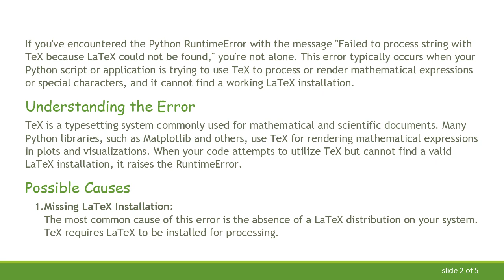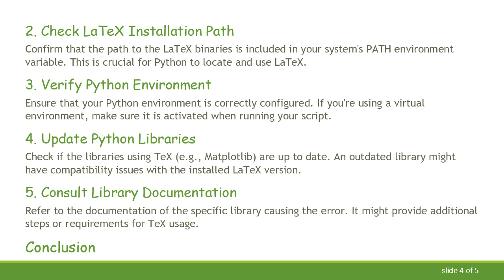Troubleshooting Python RuntimeError: Failed to Process String with TeX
Summary: Learn how to address the RuntimeError in Python when encountering issues with processing strings using TeX due to a missing LaTeX installation.

If you've encountered the Python RuntimeError with the message "Failed to process string with TeX because LaTeX could not be found," you're not alone. This error typically occurs when your Python script or application is trying to use TeX to process or render mathematical expressions or special characters, and it cannot find a working LaTeX installation.

TeX is a typesetting system commonly used for mathematical and scientific documents. Many Python libraries, such as Matplotlib and others, use TeX for rendering mathematical expressions in plots and visualizations. When your code attempts to utilize TeX but cannot find a valid LaTeX installation, it raises the RuntimeError.

Possible Causes

Missing LaTeX Installation:
The most common cause of this error is the absence of a LaTeX distribution on your system. TeX requires LaTeX to be installed for processing.

Incorrect Path Configuration:
Even if LaTeX is installed, the Python environment might not be able to locate it. Incorrect path configurations can lead to the RuntimeError.

Troubleshooting Steps

Install LaTeX

Ensure that LaTeX is installed on your system. The installation process varies depending on your operating system.

For Windows:
Download and install MiKTeX or TeX Live from their official websites.

Check LaTeX Installation Path

Confirm that the path to the LaTeX binaries is included in your system's PATH environment variable. This is crucial for Python to locate and use LaTeX.

Verify Python Environment

Ensure that your Python environment is correctly configured. If you're using a virtual environment, make sure it is activated when running your script.

Update Python Libraries

Check if the libraries using TeX (e.g., Matplotlib) are up to date. An outdated library might have compatibility issues with the installed LaTeX version.

Consult Library Documentation

Refer to the documentation of the specific library causing the error. It might provide additional steps or requirements for TeX usage.

Conclusion

The "Failed to process string with TeX because LaTeX could not be found" RuntimeError in Python is usually resolved by installing LaTeX and ensuring that the Python environment can locate it. Following the troubleshooting steps outlined above should help you address this issue and allow your Python scripts to successfully utilize TeX for processing strings.